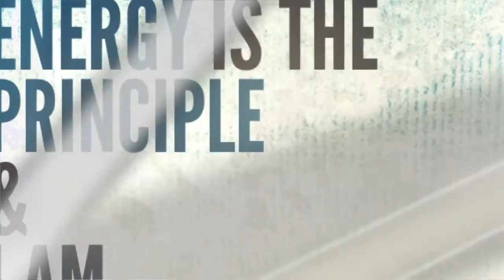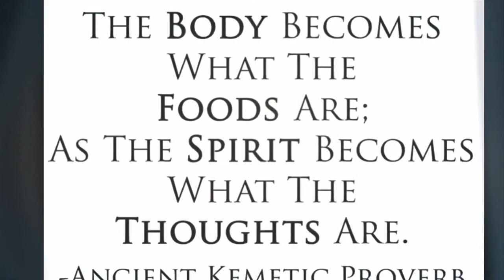Soul CONFIRMATION Poetry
Are you seeking confirmation on any deliberations needing to be made - all I can say is spirit speaks to me in beautiful Poetic waves a divine resonance that is truth spoken thru sage - so here is your confirmation needed for your day gifts of poetry energy alignment that is a gifting of a tool made to use.

May Peace Reside In your
Mind
Body

POETRY IN ENERGETIC MOTION

COME EXPLORE WITH ME
THANK YOU FOR MEETING ME HERE

INNER
LOVEE and LIGHT

Thank you for meeting me here inside of this place - I AM Eternally THANKFULL for this AMAZING JOURNEY we are experiencing individually yet

 Want to win ? well you gotta go in for your wins - and sometimes it hurts like hell!

INTRODUCING NEW TAB - ORACLE WONDERLAND on BLOGGER - GIFTS FOR ANONYMOUS — TAROT ORACLES inside this COLLECTIVE ORACLE WONDERLAND — C.O.W —- are you ANONYMOUS?? interesting reads make sure to check it out please.

The Beginning of my PERCEPTION of twinFlameS and my personal Journey
A wild series of a current  story unfolding

The Darker Knight Light of My Soul - Book1 Love Bites available on